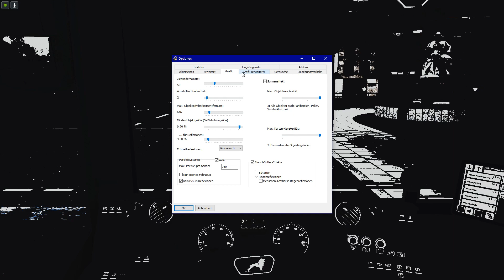OMSI 2 Alle Linien von: Ruhrau V2 - Linie 178 🚍 OMSI 2 Alle Linien von... S01E01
▼▼ WER DAS NICHT LIEST IST DOOF ▼▼

Sämtliche Inhalte dieses Kanals unterliegen dem Urheberrecht. Eine Nutzung von dem hier gezeigten Video- und Audiomaterial ist ohne ausdrückliche Genehmigung nicht gestattet.
©James O'Neill 2023